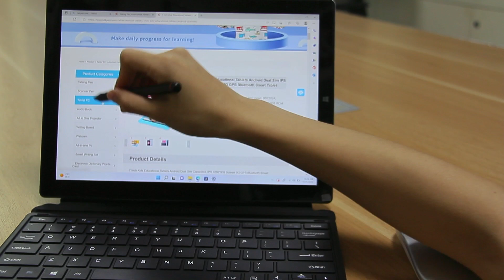2-in-1 tablet pc-12.3 inch with keyboard and pen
2 in 1 tablet laptop pc with keyboard bracket and pen

✿◈【High Performance Android Tablet】: Upgraded Windows 11 OS, Quad-Core CPU, 16GB RAM, 256GB ROM Make sure the tablet runs faster and more stable, download apps like Youtube, Netflix and games.

✿◈【DUAL CAMERAS &2 In 1 Tablet】This 4G tablet has 2MP Rear and 5MP front-facing camera. Bluetooth Keyboard connect with computer tablets, second change laptop, office entertainment combo.